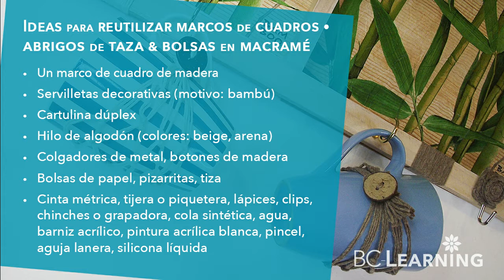Ideas para reutilizar marcos de cuadros | Decoupage en cartón | Bolsa de macramé | Funda de taza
@bclearninglive Buscando ideas de como reutilizar marcos de cuadros te recomendamos que que lo decoremos con la técnica de decoupage en cartón y tejamos fundas para tazas y bolsas de macramé para el té de hierbas y café para disfrutar cada mañana y cada tarde.

🎷 Temporada 4(2021): DIY • Dad's Day

Exitos & Bendiciones
BC-Learning